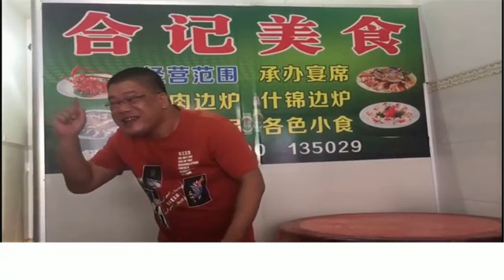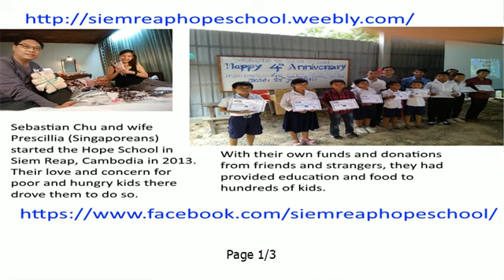Teochew Celebrities 2017 (潮州名人2017)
Introducing some of the actors, musicians, singers of Chaozhou.